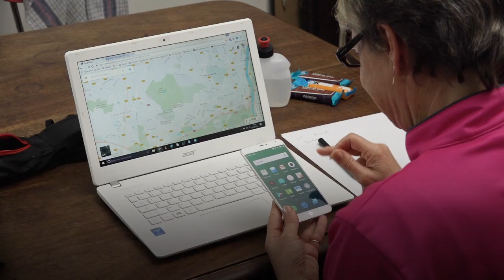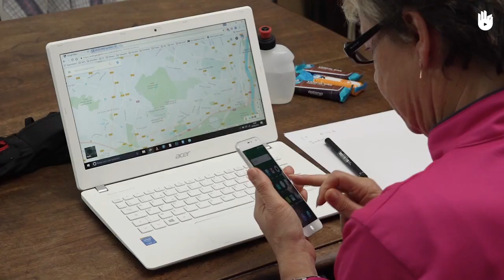Cómo planificar una sesión de Marcha Nórdica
En este vídeo de la organización sin ánimo de lucro Sikana veremos cómo es la técnica y movimientos básicos de la modalidad deportiva la Marcha Nórdica.